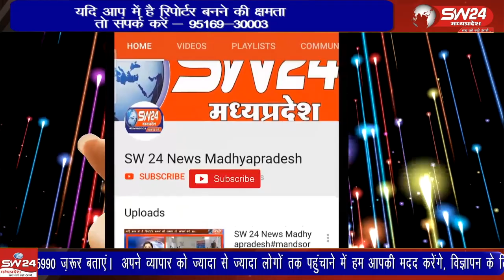अपराध के बदलते स्वरुप और तकनीक के बढते प्रयोग के बीच पुलिसिया अनुसंधान को बेहतर और पैना बनाने के लिए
अपराध के बदलते स्वरुप और तकनीक के बढते प्रयोग के बीच पुलिसिया अनुसंधान को बेहतर और पैना बनाने के लिए पुलिस विभाग द्वारा नित नए प्रयोग किये जा रहे है।